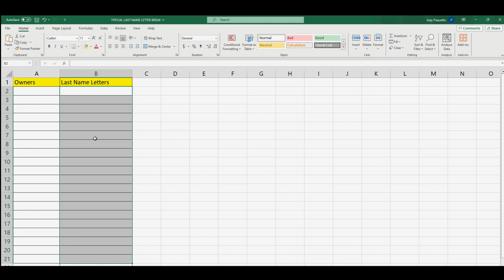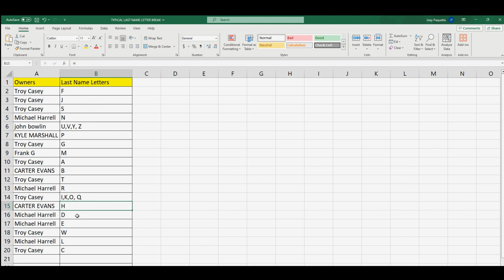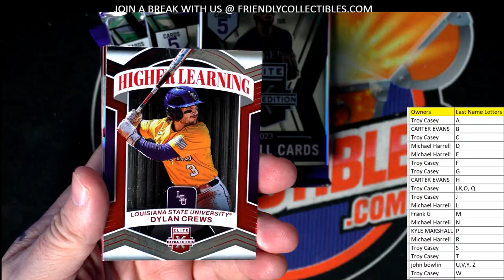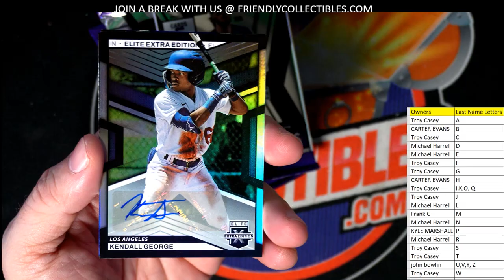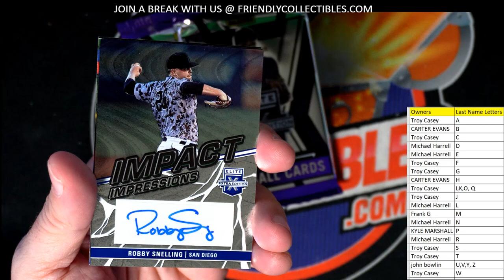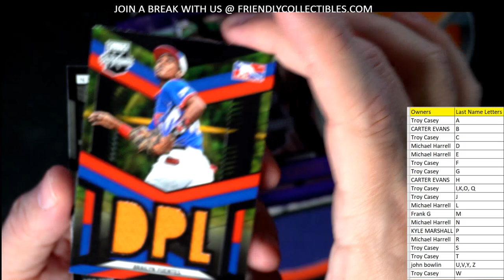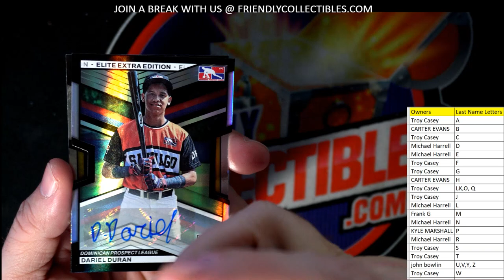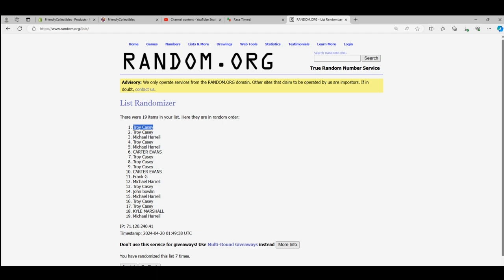2023 Panini Elite Extra Edition Baseball ID 23EEE106